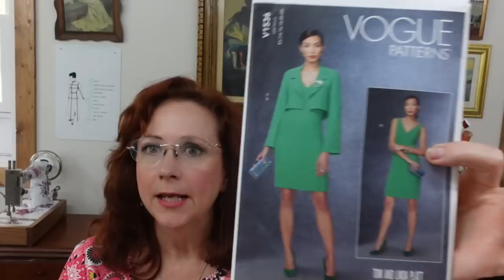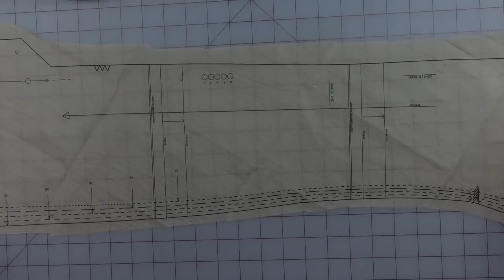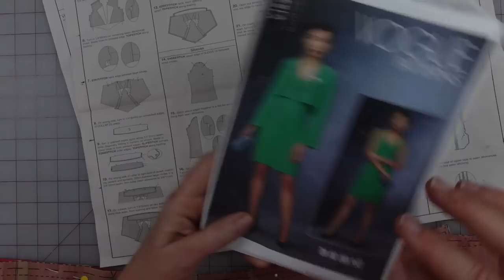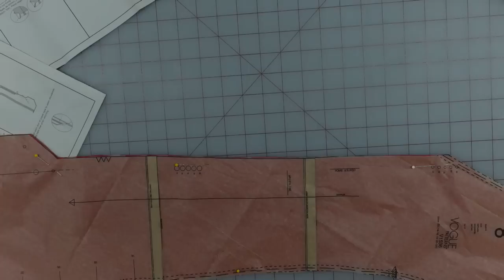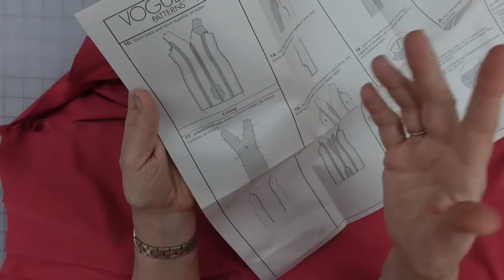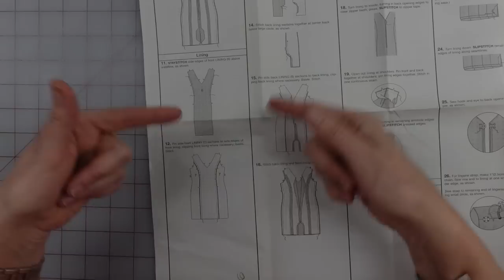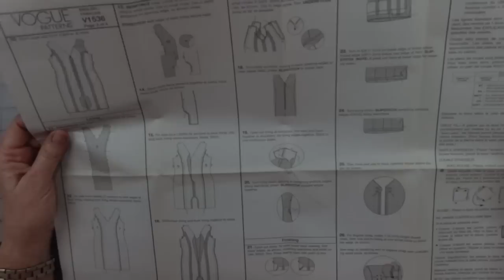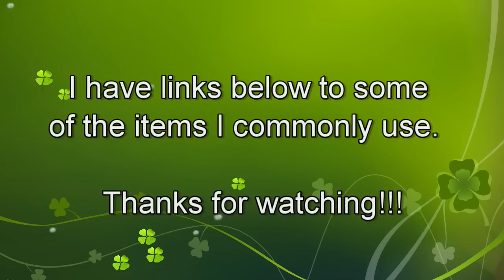Sewing Vogue 1536 - Lined Sheath dress by Tom and Linda Platt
Hi Everyone and Welcome Back To My Bucolic Life Channel. Meet my new sewing tutorial.

This week I am making the sheath dress that goes along with the cropped jacket I made in last week's video. This dress is fully lined and classic. I did make and executive decision to use a knit fabric for this woven fabric pattern, but I think it turned out well despite that :) Lots of nice lining detail and not too difficult with classic princess seams.
~Marie

If you are interested in showing your own make of this pattern,
please come to the Facebook group and join in the community!

These are links to the amazon pages that list the following items I regularly use.

My hole punch
Heat erasable pens
Simflex Aluminum buttonhole gauge
SewkeysE woven stay tape
Water soluble basting tape
Gutermann Fusible Thread
36” wide pattern tracing paper
Generic double needles for sewing machine
1 cm, about ½” wide fusible bond “stitch witchery” type
Bias Bespoke brand clear elastic
Lobster Claw Fabric Turner
Colorful tape for marking
Petersham ribbon

Bias Fused tape with Stitched Tape on etsy